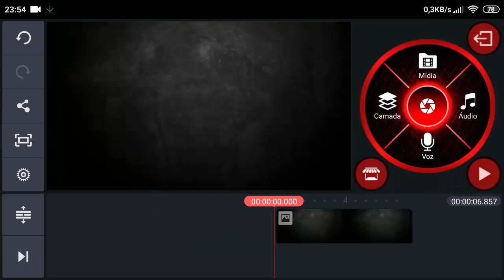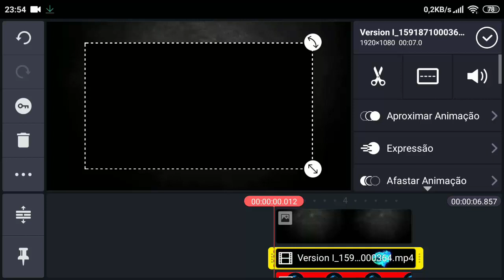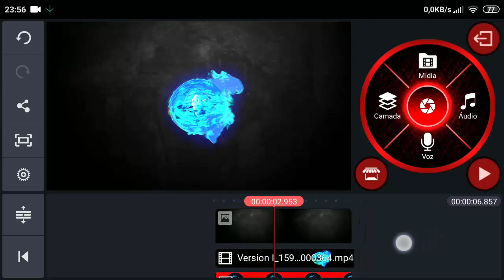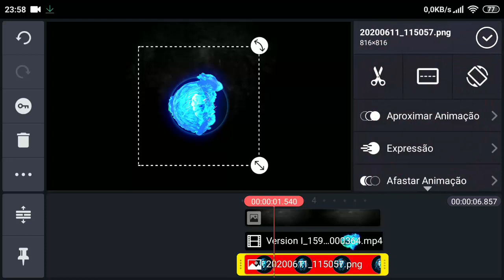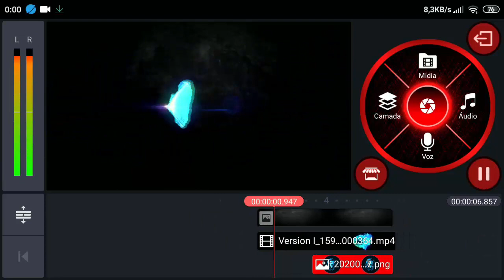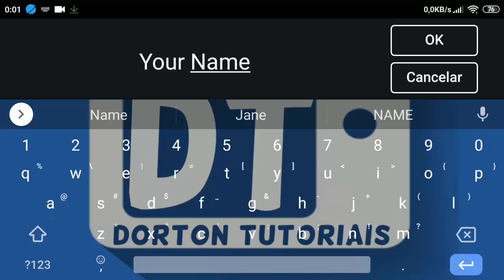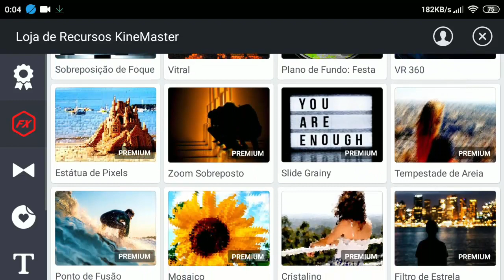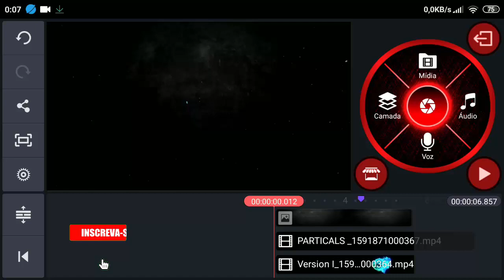💥Como Criar Intro Básica no Android 📲🔥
Como Criar Intro Básica no Android, veja neste tutorial como criar , fazer intro e aproveita use sua criatividade agora , já criou, excelente oportunidade de criar uma intro agora aqui no canal!tmj

Faça parte do nosso crescimento❗Ative🔔⬅
✌SEU COMENTÁRIO MUITO LEGAL VALE UM ❤❗
🔜UM JOINHA MUITO ESPECIAL! Fortalece  ➕🎉

📕Ebook Grátis do canal , com dicas e informações para iniciantes no youtube, em pdf, faça agora seu download❗
🔴Pergunta de inscritos pode se tornar vídeo👍?
➡Sim

💬Deixando seu comentário no vídeo(será analisada)
➡ LINK NO 1° COMENTÁRIO FIXADO ⬅
➡ E AQUI ABAIXO NA DESCRIÇÃO ⬅

➡dorton_tutoriais

🙏 BOAS EDIÇÕES
Só fracassa quem desiste 💪

Como
Criar Intro
como criar intro Básica
 no Android
como fazer intro pelo celular
como criar intro no celular
como criar intro
como fazer intro no celular
kine master
como fazer intro no kinemaster
intro no kine master
criar intro no kinemaster

DJ Kweku & Encoded - Sober (Bass Boosted/AudioEdit)